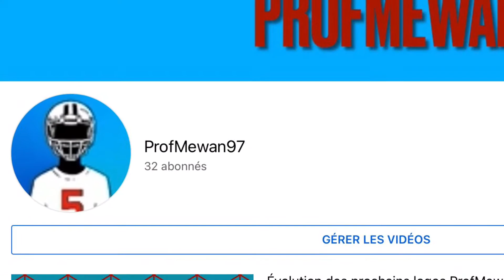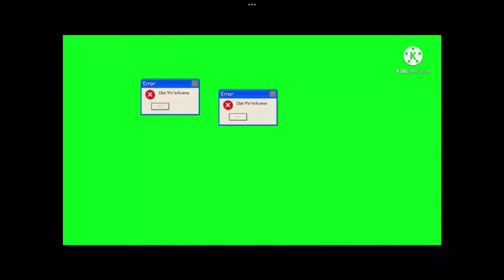Rewind ProfMewan97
Cette vidéo est spécialisée pour fêter les 5 mois de ma chaîne
Elle sert aussi de bande-annonce pour les utilisateurs qui ne sont pas abonnés à la chaîne